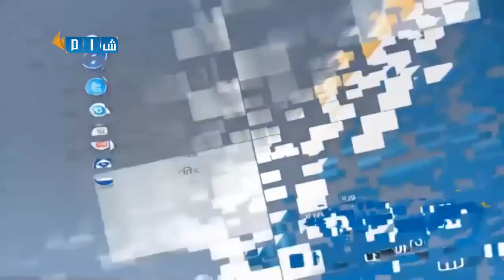نشرة الأخبار من شبكة شام الأخبارية بتاريخ 27 4 2014